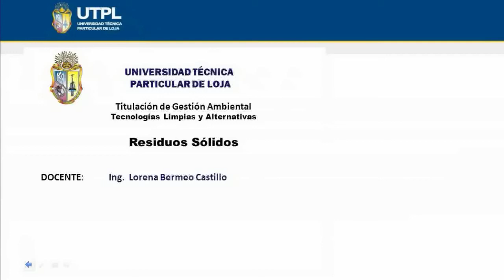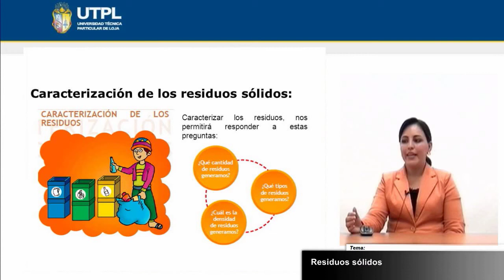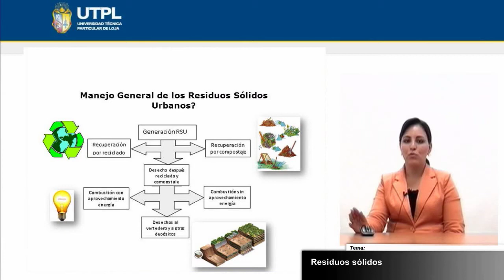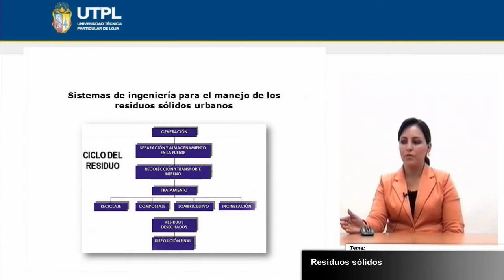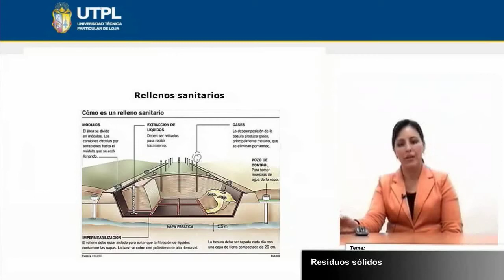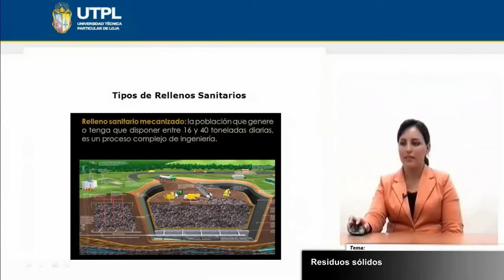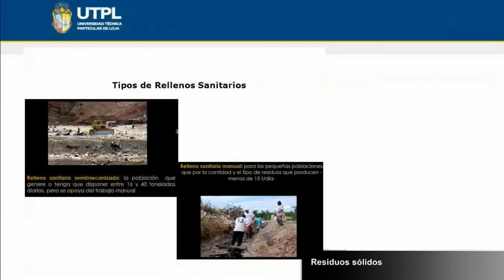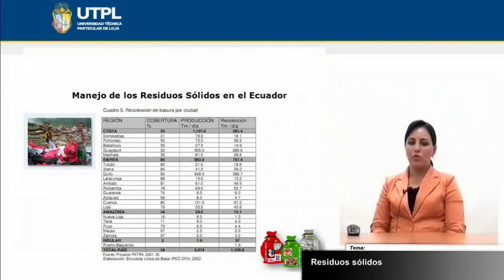UTPL RESIDUOS SÓLIDOS [(GESTIÓN AMBIENTAL)(TECNOLOGÍAS LIMPIAS Y ALTERNATIVAS)]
Gestión Ambiental
Tecnologías Limpias y Alternativas
Tema: Residuos Sólidos
Ponente:Ing. Lorena Bermeo Castillo